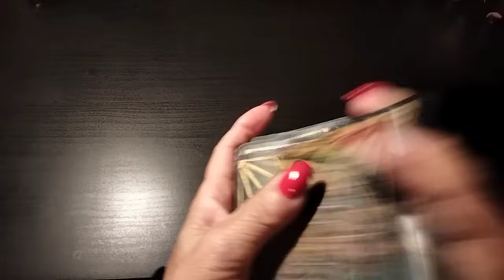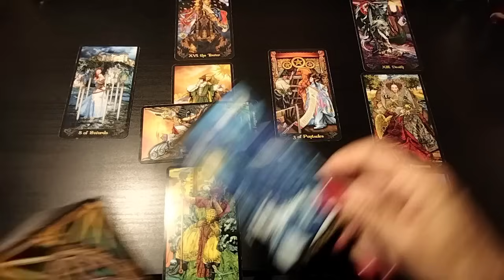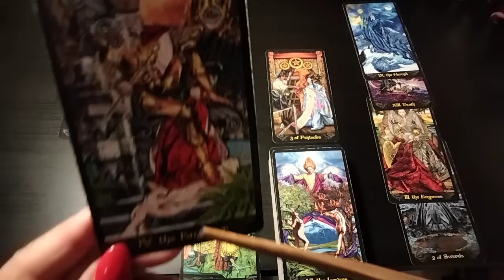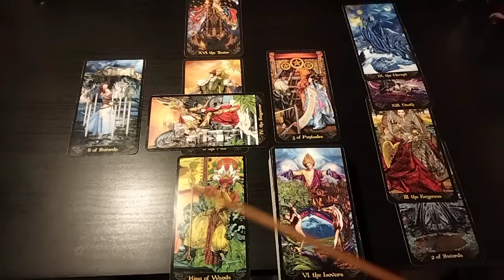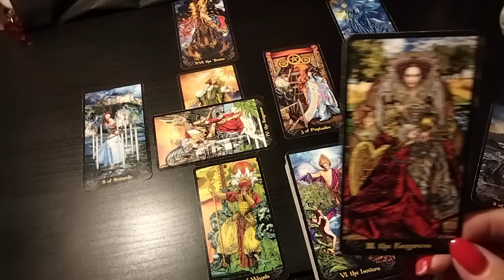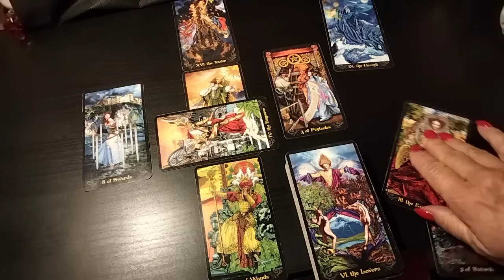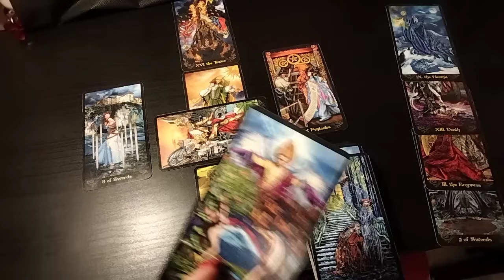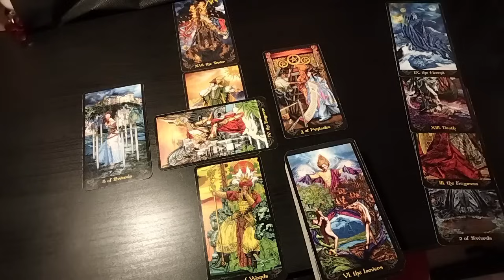"Cosa devo sapere riguardo ad una persona che mi interessa ?'🔮🕵️🤔🎉🎊✨